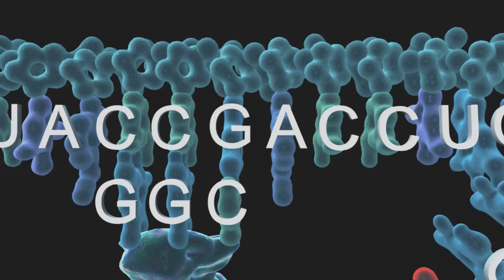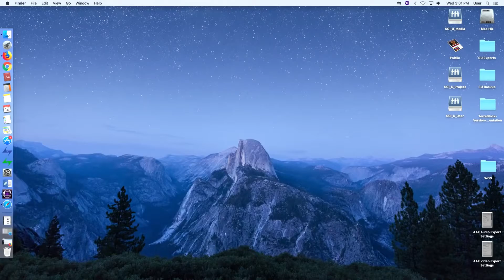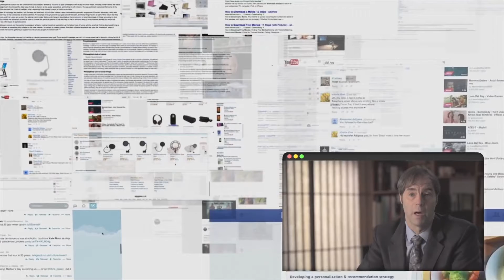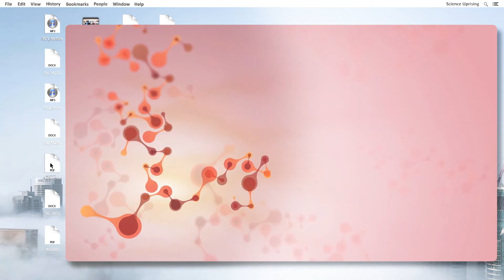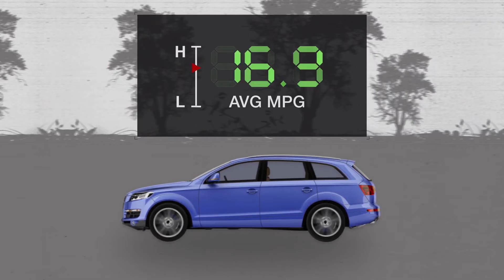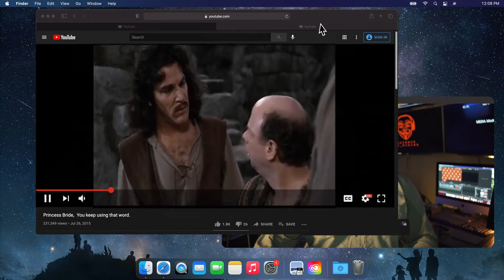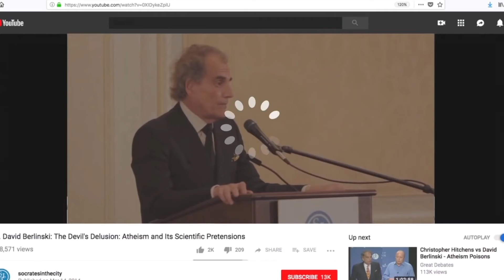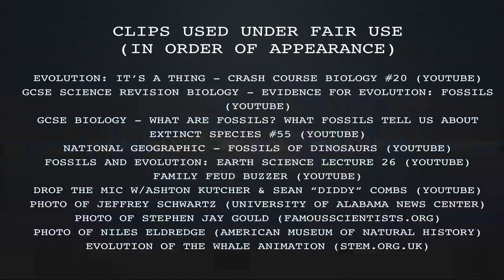Science Uprising: the Fight against the Materialist Viewpoint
A Scientific Documentary that argues against forcing all evidence through a Materialistic Viewpoint